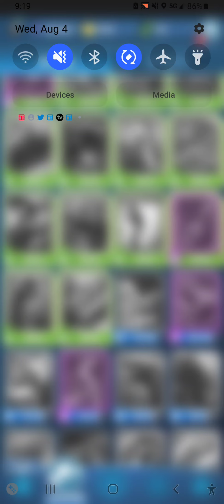T-Rex boss early Wednesday to get the indominus thanks guys